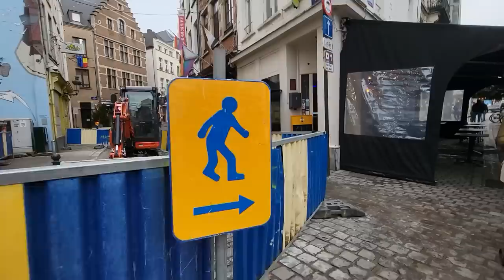Middle East area in Brussels Belgium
Middle East area in Brussels where people can find traditional clothes,  typical food and more.

Copyright: Dutch way of life
Zalo: GiaLinh Tran